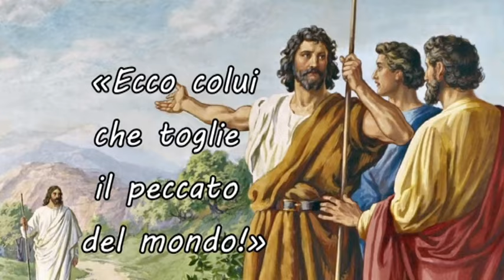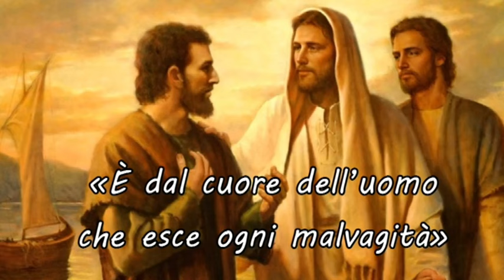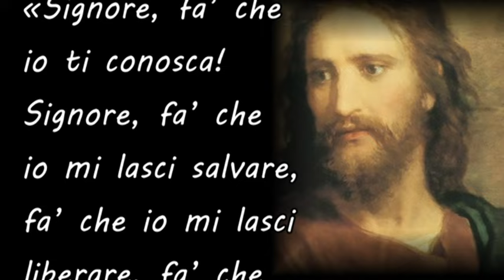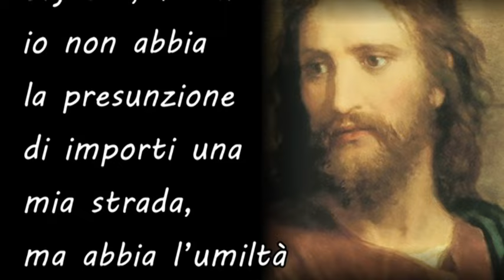Agnello di Dio - Card. Angelo Comastri